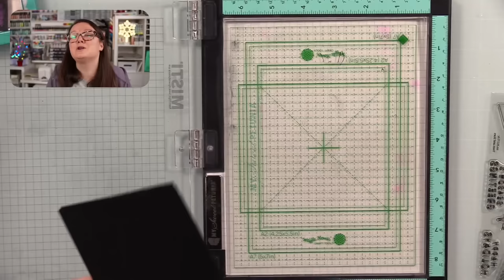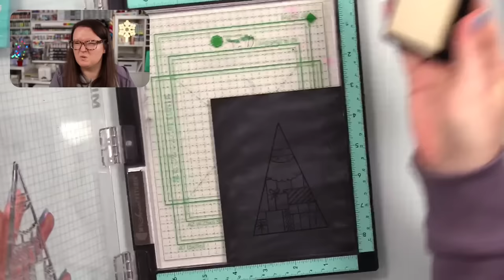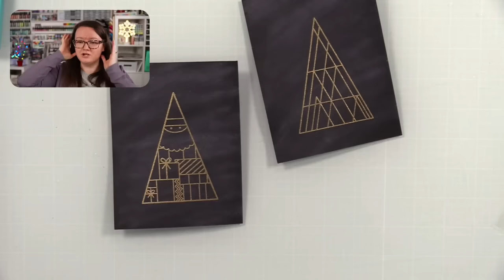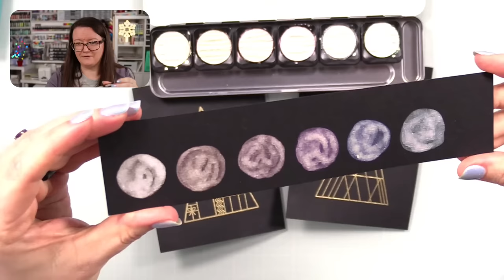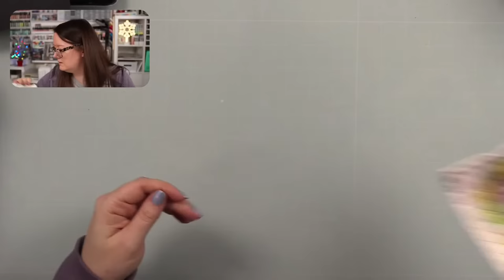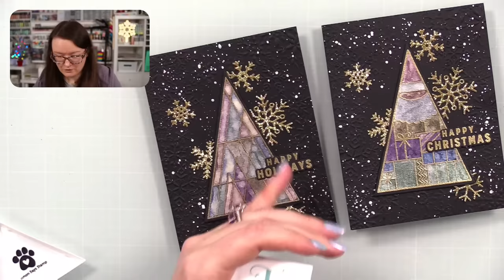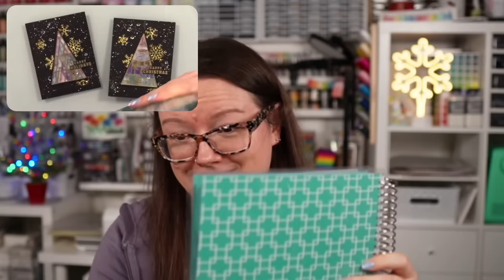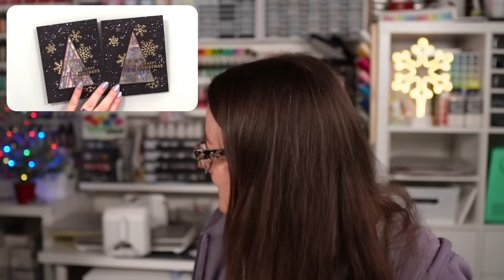🟣LIVE REPLAY! Iridescent Tree Cards | AmyR 2023 Holiday Card Series #15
• Simon Says Stamps And Dies Trees And Stars set

• Zig Kuretake Gansai Tambi PEARL COLORS Set of 6

• Zig Kuretake Gansai Tambi OPAL Colors Set of 6

• Pink and Main SCRUB IT CLEAN Stamp Cleaning Cloths

• Anna Griffin EMPRESS MINI Die Cutting and Embossing Machine

• PLATINUM SIX Die Cutting Machine with Universal Plate System

• Neenah Cardstock Classic Crest 80 LB SMOOTH SOLAR WHITE

• Royal Langnickel ZEN FAN LONG HANDLE BRUSH SIZE 2